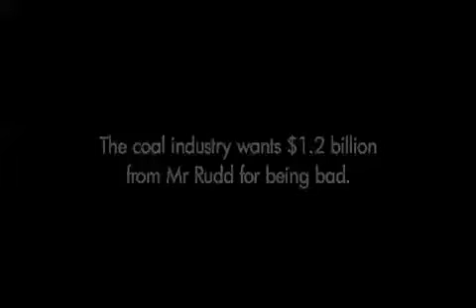PSA Nightmares: Greenpeace Australia Pacific - Coaley Moleys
This is a 100% real PSA from Greenpeace Australia about the coal industry.. I thought I was on drugs for a minute when watching this